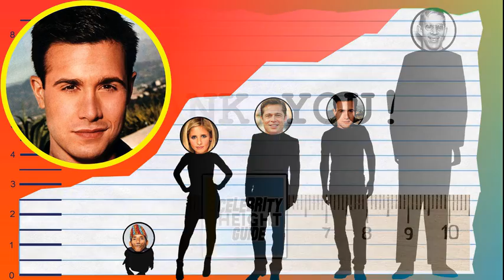How Tall Is Freddie Prinze Jr.? - Height Comparison!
Find out how tall Freddie Prinze Jr. is! To help visualize his height, we've included a side by side comparison with other celebrities, short and tall!